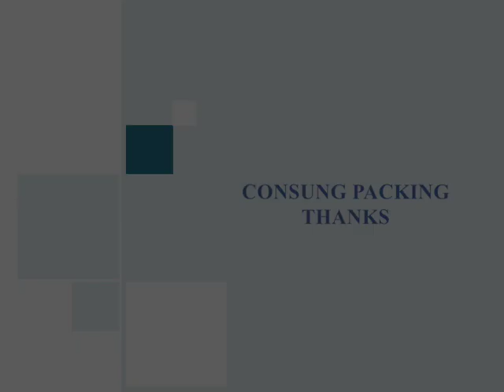Plastic jar four sides wrap around sticker labeling machine